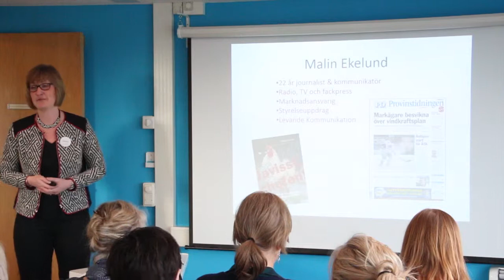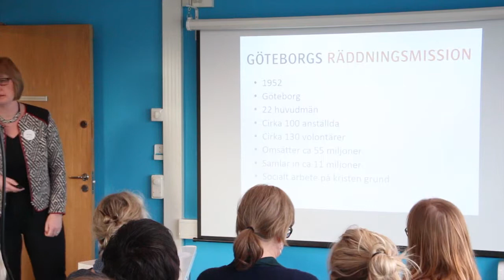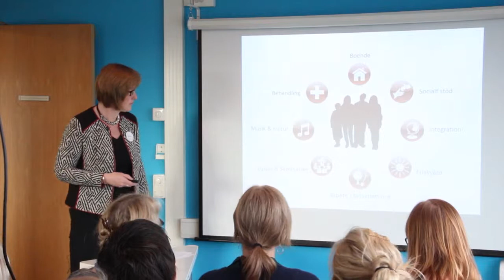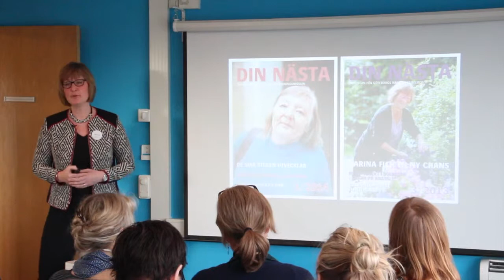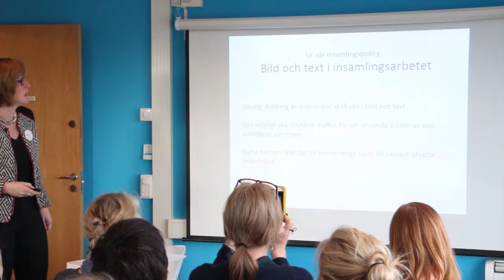Människor och livsberättelser som marknadsföring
Onsdagen den 16:e april 2014 gästade Malin Ekelund Kodameras seminarieserie inom ideell sektor -- en mötesplats för föreningar, förbund och övriga ideella organisationer. En mötesplats där vi lyfter fram aktörer inom ideella verksamheter, med målet att bjuda på kompetens samt väcka nya idéer.

Malin Ekelund arbetar som marknadsansvarig på Göteborgs Räddningsmisson och ansvarar för PR, marknadsföring, kommunikation och fundraising. Hon är journalist i botten och beskriver sig själv som "ständigt nyfiken".

Göteborgs Räddningsmission utmaning är att hur man skapar engagemang genom att återberätta andra människors livshistoria. Och hur man kommunicerar utan att profitera.